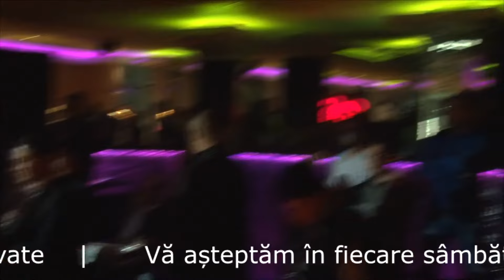Adrian Minune Te iubesc pentru ca tu ma iubesti | LIVE Club Cascada Stefanesti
►Toate drepturile rezervate © & ® Adrian Minune ™